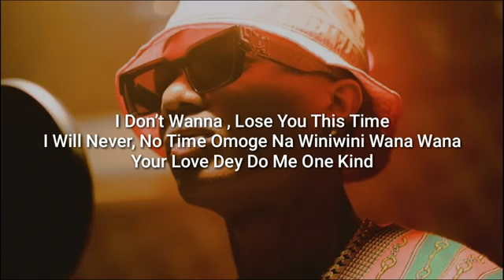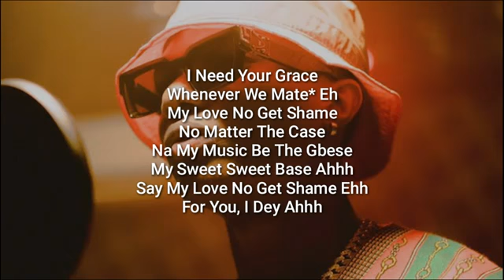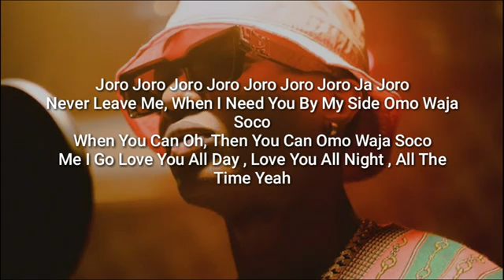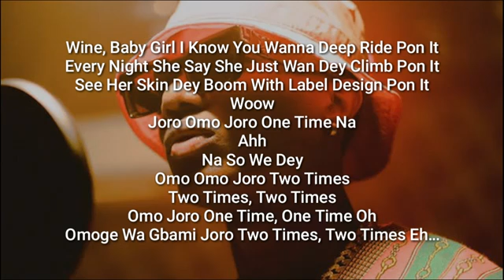Wizkid joro with lyrics